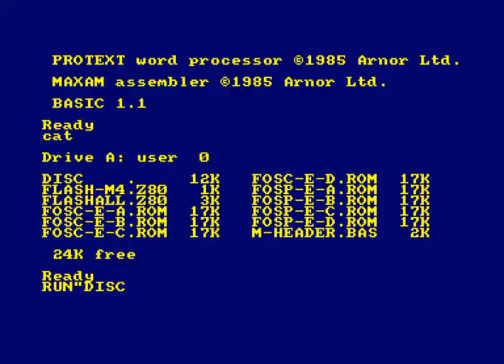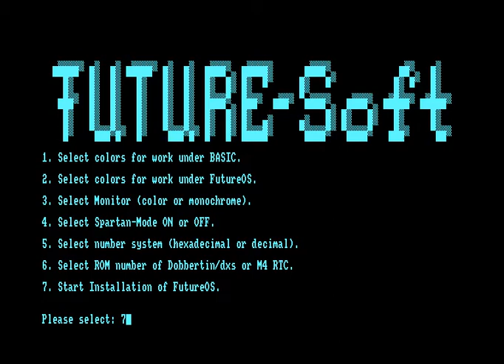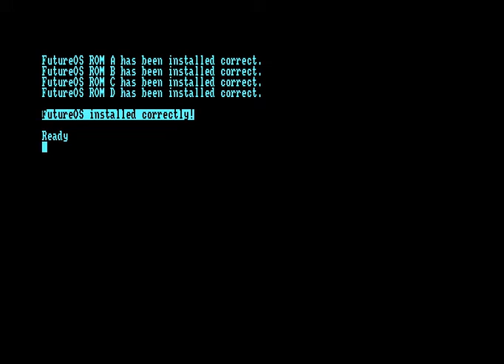Configurate and Install FutureOS on 6128 Plus - English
This video shows how to configurate and how to install FutureOS on a 6128 Plus. It's similar on the CPC6128.

The configuration allows applications to know if you use a color or monochrome monitor, prefer hexadezimal or decimal numbers and so on.

Furthermore you can adjust your working colors.

To install FutureOS you need an M4, X-MEM, SF2, SF3, ROM-RAM-Box, MegaFlash, FlashGordon or Jareks Flash expansion card.
All ROM expansions for the CPC6128 or 6128 Plus are supported.

As you see the installation is completed in less than a minute :-)